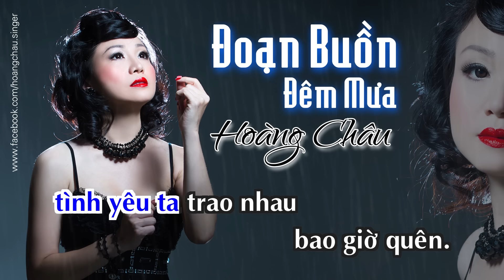ĐOẠN BUỒN ĐÊM MƯA (DBDM) - HOÀNG CHÂU